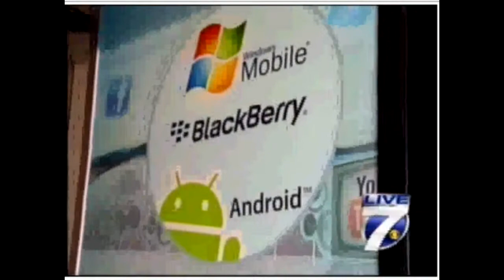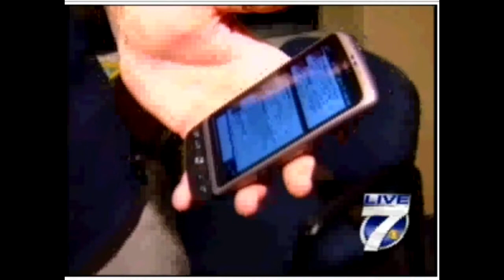WSAW - Giving a cell phone as a gift - Segment #2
Dave Crabill, Area Retail Manager at Cellcom, was on WSAW on 12/15/10 talking about things to consider when giving someone a cell phone as a gift. There are so many different types of phones that you really have to know who you are shopping for. Cellcom has devices to accomodate everyone from Grandma and Grandpa, to your texting teen to the techy person on your list.

Thanks to WSAW in Wausau for having us on - visit them